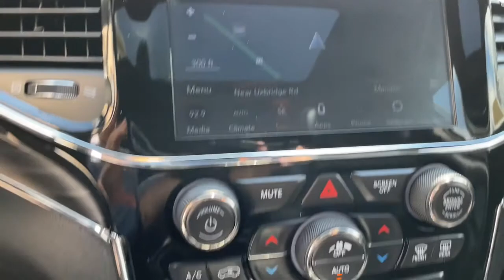2020 Jeep Grand Cherokee Milford, Mendon, Worcester, Framingham MA, Providence, RI 22624A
Granite Crystal Metallic Clearcoat Used 2020 Jeep Grand Cherokee available near me in Milford, Massachusetts at Imperial CDJR. Servicing the Mendon, Worcester, Framingham MA, Providence, RI area.
2020 Jeep Grand Cherokee Limited - Stock#: 22624A - VIN#: 1C4RJFBG2LC135100

Imperial CDJR
18 Uxbridge Rd

Cruise Control, Power Windows, Power Locks, Steering Wheels Radio Controls, Aluminum Wheels. Granite Crystal Metallic Clearcoat 2020 Jeep Grand Cherokee Limited 4D Sport Utility Limited 4WD 8-Speed AutomaticbrbrbrClean CARFAX. CARFAX One-Owner. 3.6L V6 24V VVT Odometer is 4479 miles below market average!brbrMORE ABOUT US: Imperial Cars Purchase With Confidence: 1) Free Car Fax Vehicle History Report available for all our vehicles online. 2) Our vehicles are Imperial Certified and go through a rigorous Multi-Point vehicle inspection. 3) Bottom line pricing. 4) 5-Day or 200 Mile Vehicle Exchange Program for your total confidence. If you are not happy with it bring it back within 5 days or 200 miles and we'll give you a credit of your full purchase price toward the purchase of another vehicle. (Excludes Renewed for You vehicles.)brbrPrice does not include tax, title, registration, documentation fee or other applicable state and local fees. Price includes Imperial trade assistance bonus of $1,000 for qualifying retailable trades with less than 10 years of use from original in service date. MENTION PROMO CODE: INTERNET1 to receive advertised promotional price, In order to qualify for promotional price, vehicle of interest must be paid in full and take same day delivery from dealer stock. Please call or email our phone and internet teams for the most up to date information on pricing and discounts. Buy for Price cannot be combined with any other discounts or promotions and is subject to change based on current market value at any time without any notice, customer must mention promo code in order to qualify for internet special discount. The information contained herein is deemed reliable but not guaranteed, dealer not responsible for any misprint involving the price or description of any vehicle, it's the sole responsibility of buyers to physically inspect and verify such information prior to purchasing. Transparency is our goal. NO WHOLESALERS OR DEALERS! Some of our Pre-Owned vehicles may be subject to unrepaired safety recalls. Check for a vehicle's unrepaired recalls by VIN